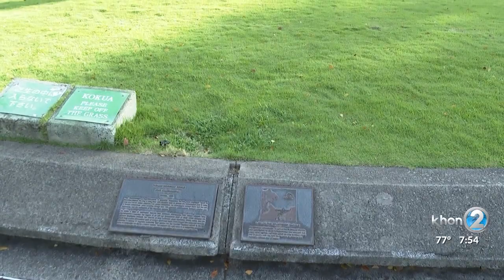Queen Kaʻahumanu Hwy.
We all make use of our island roadways, be it driving, sitting passenger, riding a bike or just walking down the street, but how many of us actually pay attention to the given names?  Did you know that you could learn a lot more about Hawaiʻi’s history and culture if you did?  Our weekly “Aloha Authentic” segment, we highlight various roadways across the island chain so we can dig into those names, and in turn, learn something new.  This week, we bring our attention to the favorite wife of the man who established the Hawaiian Kingdom.

From the moku of Kohala down the Kona coast of Hawaiʻi Island is a main highway named after one of Hawaiʻi's most powerful women.  We are talking about Queen Kaʻahumanu Highway.

Kaʻahumanu was born to chiefly parents in Hāna, Maui.

Her father was the high chief Keʻeaumoku, a friend and advisor to King Kamehameha I during his campaign conquering the islands.

While Kamehameha was the ruling chief of Hawaiʻi island, Kaʻahumanu became one of his wives, considered his favorite.

As the only female member of Kamehameha's council of chiefs, Kaʻahumanu was considered a cornerstone of his government.

As a foster mother to King Kamehameha II, she established the role known as Kuhina Nui.

This position served similar to a "prime minister" or "regent," sharing executive power with the king.

Her influence led the king to eventually break the ancient Hawaiian religious system.

She allowed the first American missionaries to land in the islands in 1820.

Within the next 5 years, Kaʻahumanu would become one of Hawaiʻi's first Christian converts, baptized at Kawaiahaʻo Church.

It was then when she took on the English name "Elizabeth," leading many Hawaiians to follow in her footsteps.

Did you know?  Now you do!